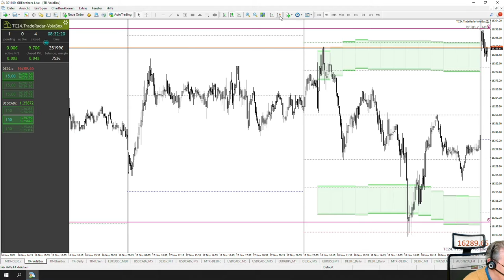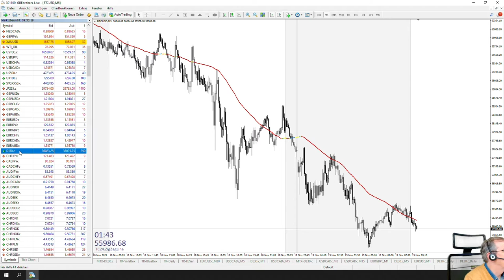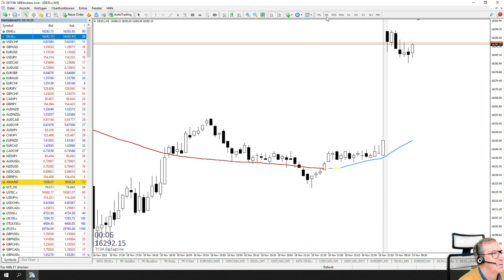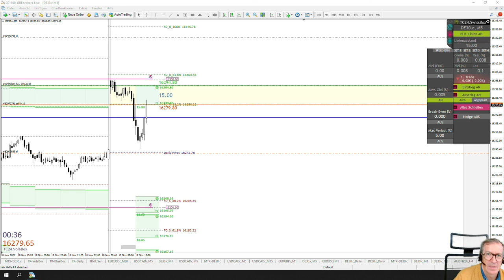LiveTrades vom TradersClub24 DaxOpenRange Breakout vom 19.11.2021